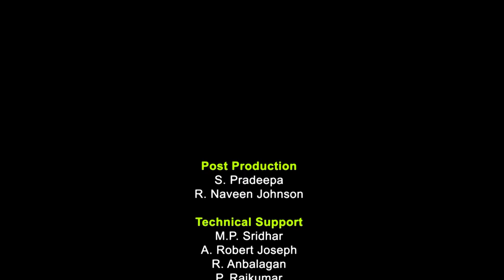Nominal and Real GDP